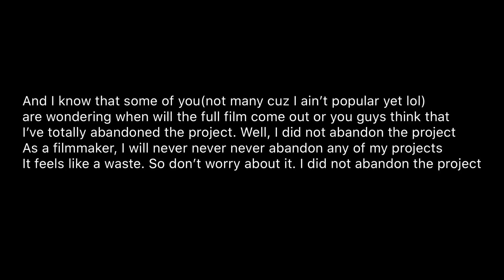Update About The Film “Dream”